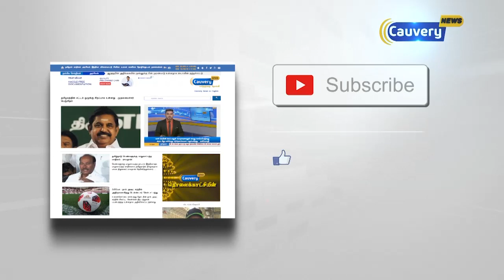பாஜக மீண்டும் ஆட்சி அமைக்கும்: பொன் ராதாகிருஷ்ணன் | BJP | Pon Radhakrishnan